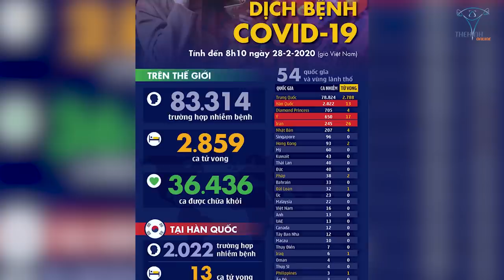Hé Lộ Sàn Bê Tông Phòng Gym Siêu Khủng Vượt Nhịp Của THOL Q7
Gym chúa độ sàn khủng cho phòng Gym THOL Quận 7 , phòng Gym đầu tư khủng nhất Việt Nam tích hợp đầy đủ các dịch vụ, không gian thư giản giải trí đẳng cấp đi kèm ngoài giờ tập  chờ đợi Gymer trải nghiệm

Địa chỉ:
♦ BBT Hiệp Phú: 10 Trương Văn Thành, phường Hiệp Phú, quận 9, TP HCM
♦ BBT Hiệp Thành: 535 Lê Văn Khương, Hiệp Thành, Quận 12, TP HCM
♦ BBT Quận 7: 102 Lý Phục Man, Phường Bình Thuận, Quận 7, TP HCM